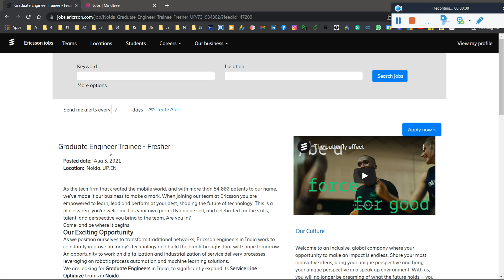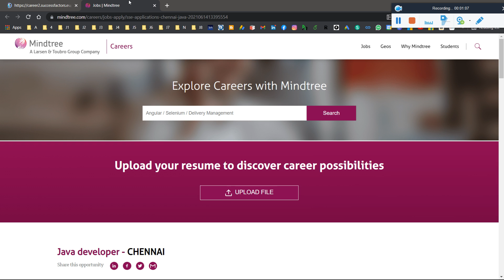🔴Ericsson and Mindtree Off-Campus Drive 2021 | Ericsson & Mindtree Exam Pattern & Selection Process!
🔴Ericsson and Mindtree Off-Campus Hiring 2021 | Ericsson and Mindtree Exam Updated Pattern & Selection Process!

🔴P&G and HCL Off-Campus Drive for 2021 | 2020 | 2019 | P&G and HCL Exam Pattern & Selection Process!

🔴Accenture Special Edition Off campus Hiring for 2021 | 2020 | 2018 Batch | ASE & FSE Role - 4.5 LPA

mindtreemindtree off campus drive 2021
2020 batch off campus
2021 batch hiring
mindtree 2020
mindtree 2021 hiring
summer internship
off campus
2021 jobs for fresher
freshers hiring